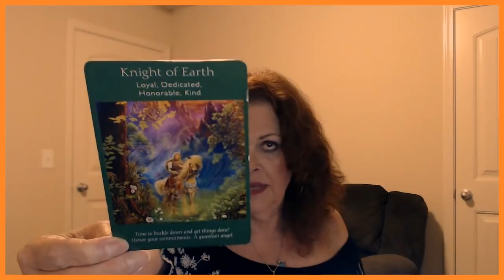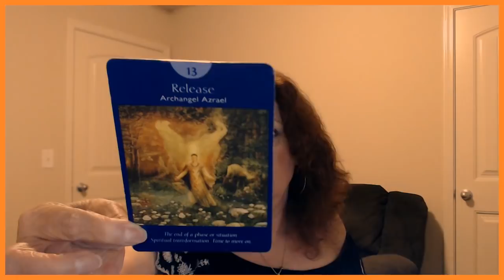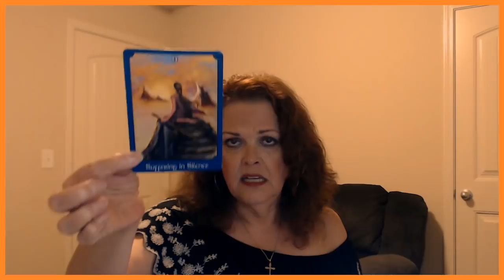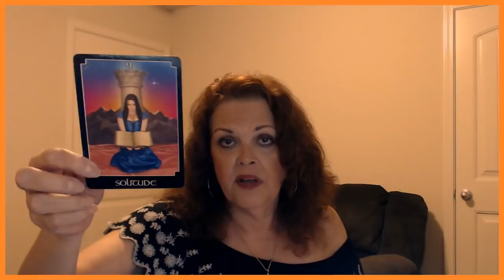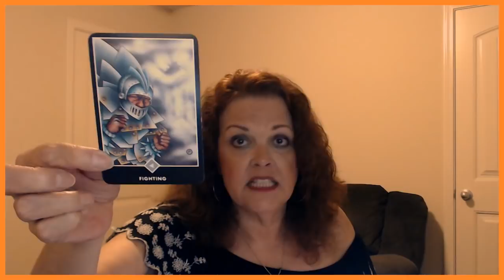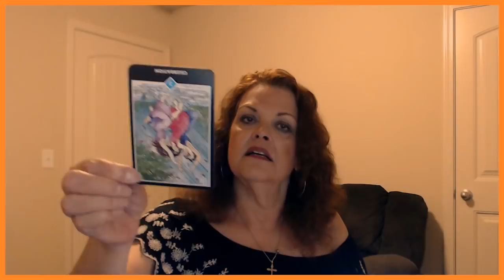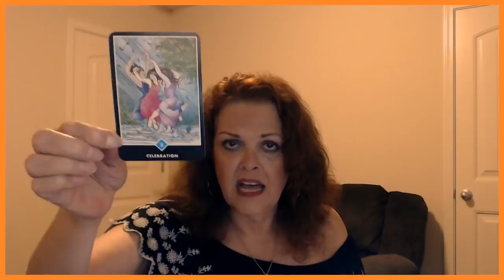Libra June 16 to 30, 2019 YOU Are Leaving On A Jet Plane!